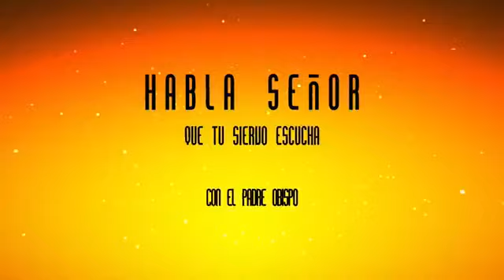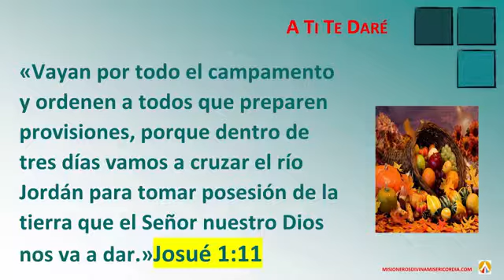HABLA SEÑOR QUE TU SIERVO ESCUCHA, A TI TE DARE, JUEVES, 22 DE NOVIEMBRE DE 2018